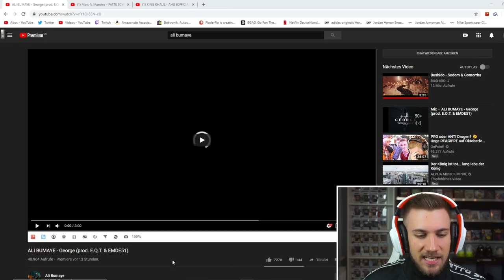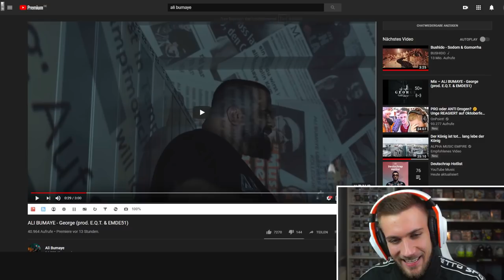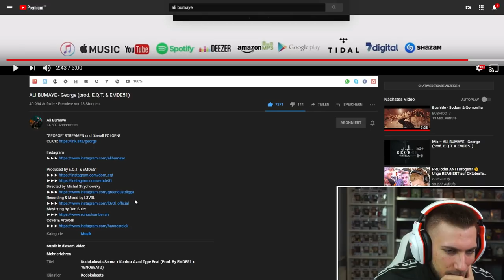KRASS! ALI BUMAYE - George (prod. E.Q.T. & EMDE51) - Reaction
Flo M.
Postfach 11 61
25442 Quickborn

Flo M.
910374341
Packstation 117
25451 Quickborn